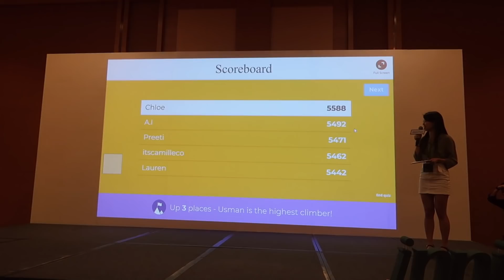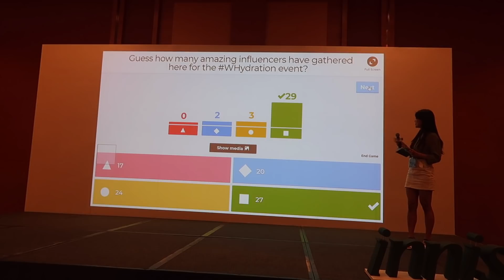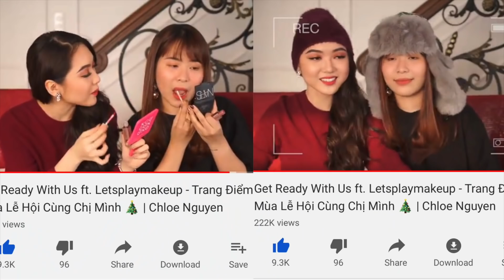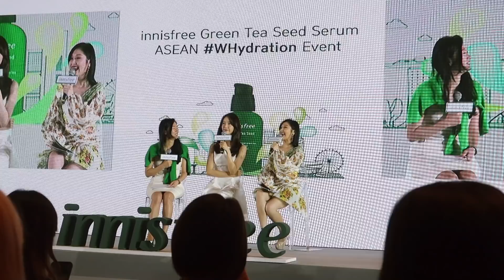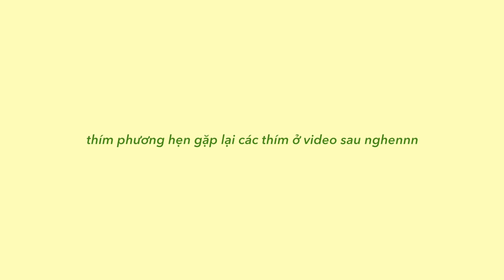Giọng ca oanh vàng của chị em Phương Lé | GET READY WITH US IN SINGAPORE X innisfree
Một video không thể nào củ chuối hơn =))).Vượt xa những video Get Ready thông thường, lần này chị em Phương Lé đã hát ca thiệt nhịp nhàng, thiệt hay! Cũng hơn 1 năm rùi kể từ lần cuối chị em tụi mình trang điểm với nhau, nay nhìn lại cảm thấy tụi mình khác hồi đó vật vã, khác đến nổi phong cách dường như tráo lại với nhau luôn =))). Xem clip sẽ rõ nhéeeee!

Sản phẩm dùng trong video,
Skincare từ inisfree
Makeup từ lung tung hãng

Một số thông tin khác,
Lé là tên thân thương của Chloe
Tụi mình quay video này vào sáng ngày 2 đến Singapore để tham dự event WHydration của innisfree. Tại đây tụi mình đã gặp gỡ rất nhiều influencers nước bạn và cả unnie Yoona nữaaaa. Huhuhu người đâu xinh quá trời xinhhhhh
Video quay tại phòng khách sạn của Lé nên tiện tay thím phương lấy innisfree skincare của Lé để xài =)))
Quay bằng Canon G7X
Edit bằng Final Cut Pro
Video này kiểu quá tự nhiên luôn xog chị em tụi mình cũng nhảy chủ đề pặc pặc nữa nên video này sẽ có cảm giác hơi vụn vụn xíu các anh em làm lơ đi nghenn =)))
Sáng hôm quay clip trời u ám tối om huhuhuhu

Mình hiện diện ở khắp mọi nơi,